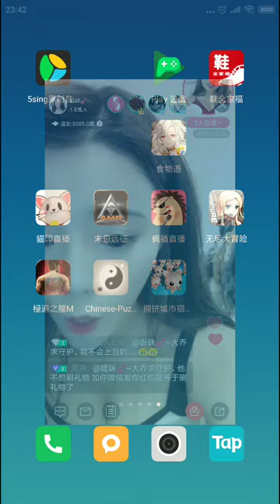【Maobo V】 媞瞇傳媒(上繞市) - 大喬(Da Qiao)六